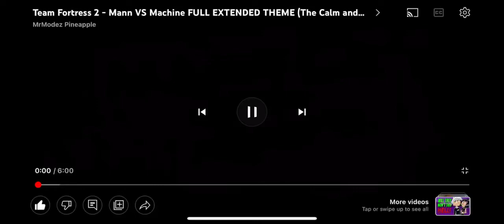Mann vs Machine remix theme